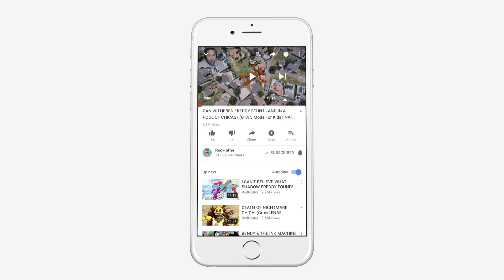WILL THE ANIMATRONICS ESCAPE GRANNY & BALDI'S BASICS & CUTE ALLY DOLL? (GTA 5 Mods FNAF RedHatter)